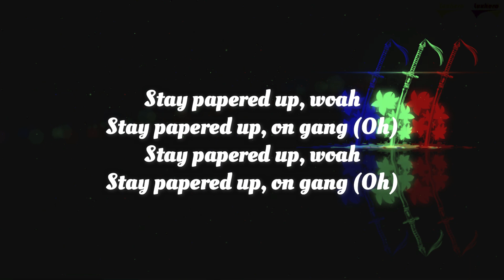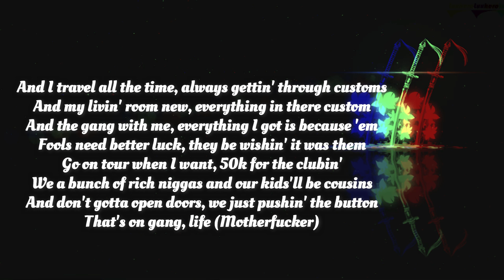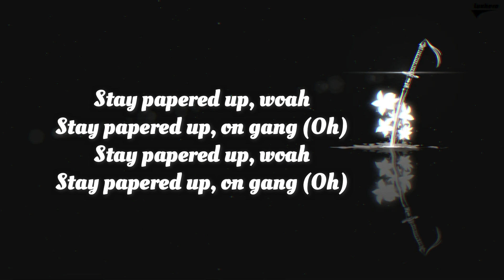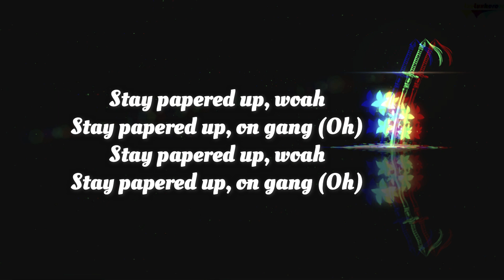Benz Boys (Lyrics) - Wiz Khalifa & Curren$y feat Ty Dolla $ign (2009 Album)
Wiz Khalifa & Curren$y - Benz Boys ft. Ty Dolla $ign (Lyrics / Lyric Video)

ATTRIBUTION:
Wiz Khalifa & Curren$y. Benz Boys. YouTube. Feb 8, 2019.

Lyrics:
[Intro]
[Chorus: Ty Dolla $ign]
Stay papered up, woah
Stay papered up, on gang (Oh)

[Verse 1: Curren$y]
Heavy ass Mercedes Benz on top rims
Big chain, pink diamonds, candy ring
Couple million dollars off my own strain
Your life like a video game, Grand Turismo
I'm in that GT-R 'cause I pop the six four
I had the match for the cash
Underground garage where I stash
These niggas still in competition
When I pass, move
2009 no time whenever we come through
No fallin' for traps, these cappin' ass bitches livin' life behind Snapchat filters
Fuck them, this is us
Still G'd up and way more papered up

Okay, I only care 'bout the money
Can't no one take it from me
And I'm smilin' all the time, but nigga, ain't shit funny
Leavin' out the Gucci store, nigga, ain't shit bummy
On the paper chase on your ring, they shit runnin'
Took four years off and the checks kept comin'
All the girls wanna treat me like I'm special or somethin'
We at number one, mean we standin' next to nothin'
And the shit you rock is fake, but that's another discussion
I see a lota dudes hate and the shit is disgusting
And I travel all the time, always gettin' through customs
And my livin' room new, everything in there custom